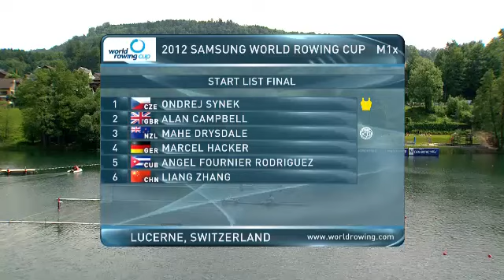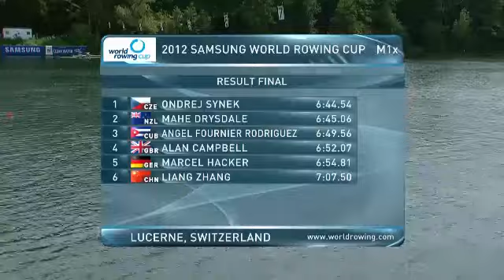World Cup II 2012 M1X Final Greek Rowers